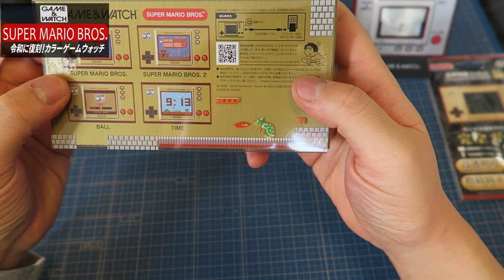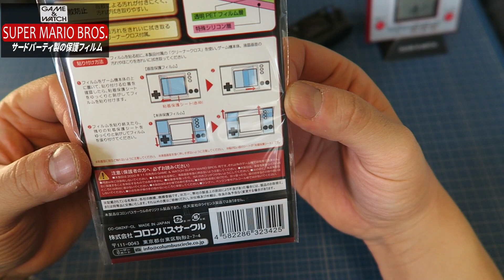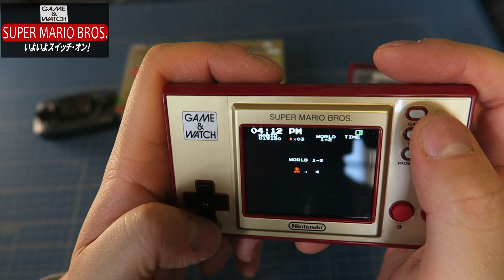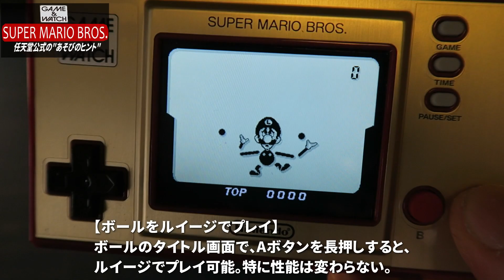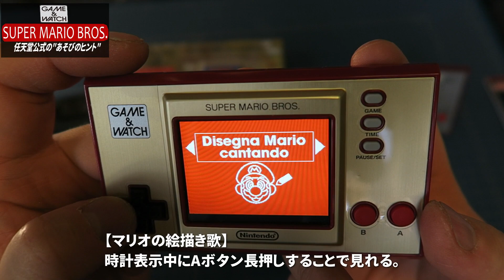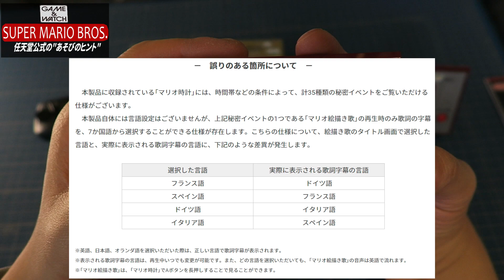[開封]ゲーム&ウオッチ スーパーマリオブラザーズを開封！【スーパーマリオブラザーズ35周年】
今回は、任天堂より11月13日に発売された「ゲーム&ウオッチ スーパーマリオブラザーズ」を開封いたします。

スーパーマリオブラザーズ35周年ということで、期間限定の2021年3月31日(水)までの間、順次生産し出荷されるゲーム機。
フルカラー液晶を搭載した現代版ゲームウオッチ。スーパーマリオブラザーズ・スーパーマリオブラザーズ２・ボールの３種のゲームが搭載され、時計表示機能も収録。
リチウムイオンバッテリーを採用なので、電池交換式ではなくUSB Type-Cでの充電式です。

一緒に買った、コロンバスサークルの「全体保護フィルム 極」を取り付け。
かなりサイズはギリギリのサイズになっているので、相当慎重に貼る必要がありますね。
その他、ゲームギアミクロとの比較、任天堂公式が発表した「あそびのヒント」をお試ししてみます。

【関連動画】
[開封]ゲームギアミクロ 楽天ブックス限定版を開封！【ピンズ＆コレクションボックス】
[開封]タイニーアーケードのギャラガとギャラクシアンを開封！【楽天ブックスで安売り】

【今回紹介した物】
ゲーム&ウオッチ スーパーマリオブラザーズ - Amazon
ゲーム＆ウオッチ ボール 復刻版 - Amazon
全体保護フィルム 極 - GAME&WATCH SUPERMARIO BROS. - Amazon
ゲームギアミクロ ブラック - Amazon

00:00　オープニング
01:23　タイトル
02:38　復刻版ゲームウオッチは電池切れでした
04:10　ACアダプターは付属してないので別途用意してください
04:29　いよいよ開封です
05:06　復刻版ゲームウオッチとサイズ比較
05:54　各ボタンや端子の配置を確認
06:19　全体保護フィルム 極の取り付け
08:59　ゲームギアミクロとのサイズ比較
10:26　いよいよ電源ON!
12:51　ボールをお試しプレイ
13:31　スーパーマリオブラザーズをお試しプレイ
14:23　スーパーマリオブラザーズ２をお試しプレイ
15:37　あそびのヒント
16:05　無限マリオ
16:51　ワールド選択
17:38　HARDモード
17:52　ワールドA～D
18:21　ボールをルイージでプレイ
18:52　時計を1時11分にすると…
19:27　マリオの絵描き歌について
20:17　マリオの絵描き歌 日本語版
21:02　最後に-ゲームギアミクロとの違い-

製品名；ゲーム＆ウオッチ スーパーマリオブラザーズ
年齢区分；CERO A(全年齢対象)
セット内容；ゲーム＆ウオッチ スーパーマリオブラザーズ 本体 × 1
　　　　　　USB充電ケーブル × 1
　　　　　　セーフティガイド × 1
サイズ；縦67mm × 横112mm × 厚さ12.5mm
重量；約68g
画面；2.36インチ フルカラー液晶
時計機能；USB Type-C™端子から給電中は常時表示が可能。
　　　　　月差±30秒
内蔵バッテリー；リチウムイオンバッテリー／USB Type-C™端子から充電
バッテリー持続時間；約3時間の充電で約8時間のゲームプレイが可能。